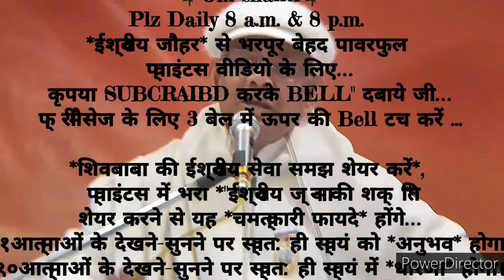२१दिन अभ्यास से *सर्व पेपर्स को पास करने वाले अलौकिक संस्कार इमर्ज करने वाले* 🇲🇰ईश्वरीय🇲🇰 प्वाइंट्स